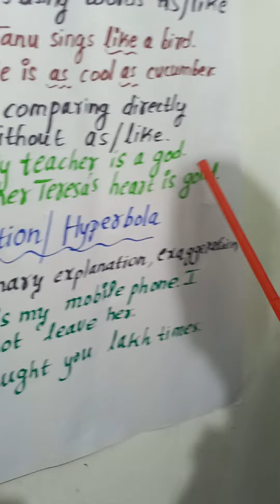figure of speech in English